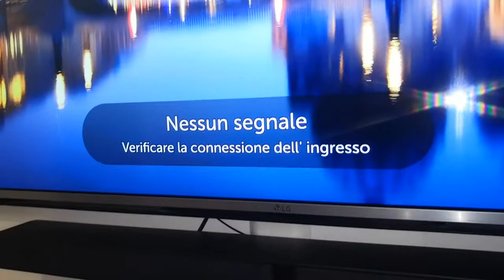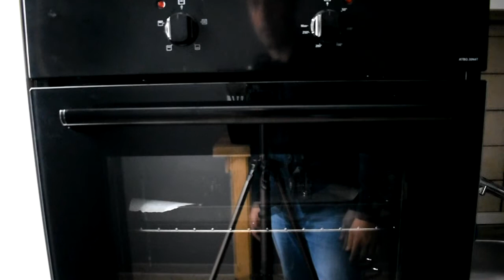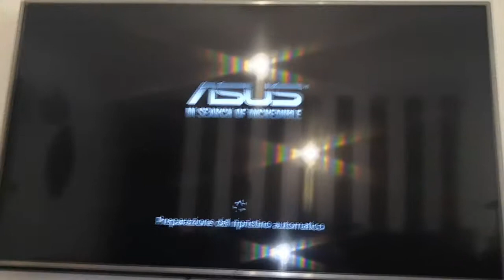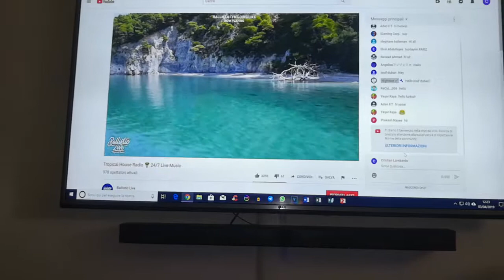Riparare scheda video con il forno a 190°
Account Instagram - "cris_purple_"

Sono un Video maker di passione e Fotografo.
Amo la tecnologia e ripararla con i metodi piu' strani...:D